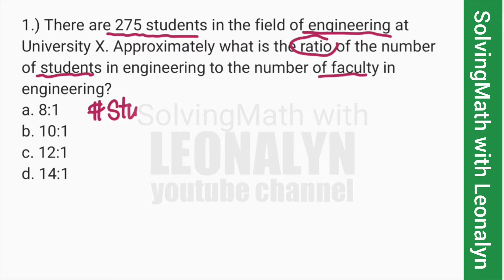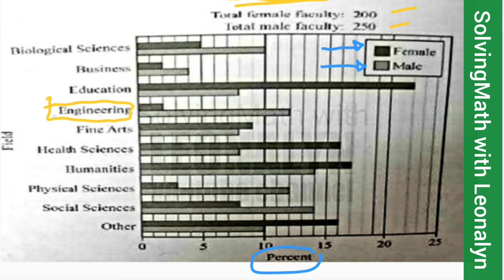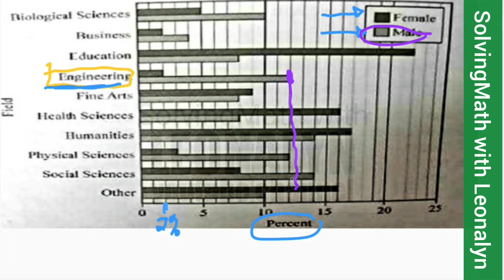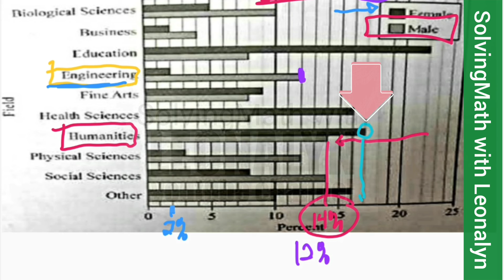Data Interpretation: Percent of Female amd Male Faculty at University X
1.) There are 275 students in the field of engineering at University X. Approximately what is the ratio of the number of students in engineering to the number of faculty in engineering?
a. 8:1
b. 10:1
c. 12:1
d. 14:1

2.) Approximately what percent of the faculty in humanities are male?
a. 35%
b. 38%
c. 51%
d. 45%